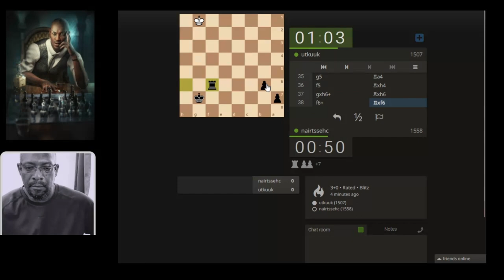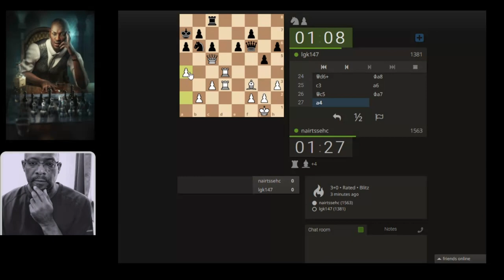Highlights of 'Return to Blitz Chess week' - 13W / 4D / 17L